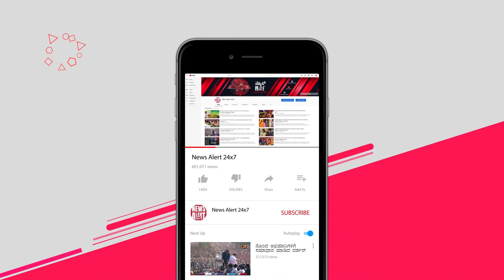ಸಾಧಕರ ಕುರ್ಚಿ ಮೇಲೆ ಸುಮಲತಾ ಅಂಬರೀಷ್, ಅಂಬಿ ನಿಧನದ ಘಳಿಗೆ ನೆನದು ಕಣ್ಣೀರು | Sumaltha | News Alert 24x7